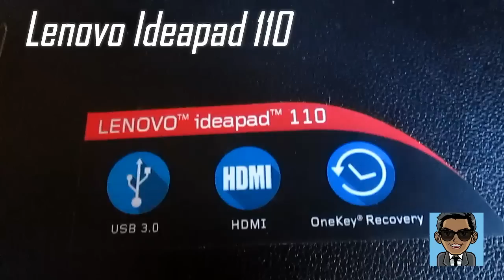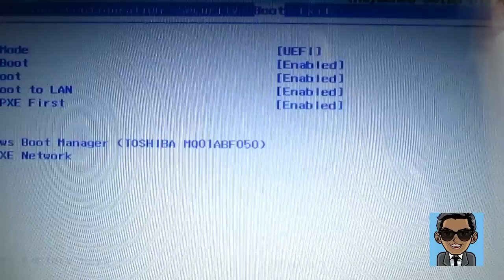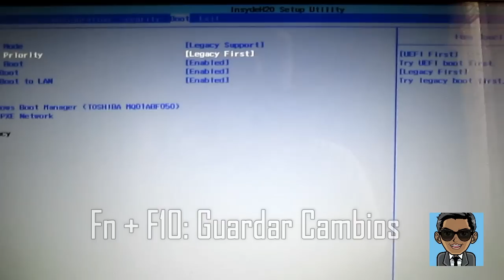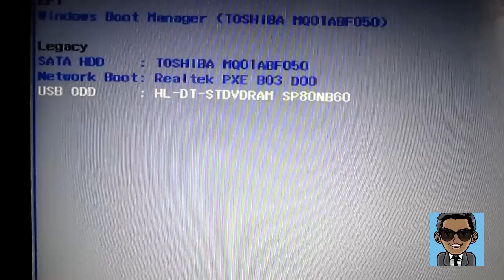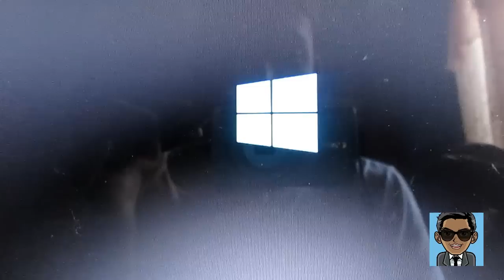Cómo ingresar a la BIOS Lenovo Ideapad 110 para FORMATEAR |Dos Métodos| [Fácil & Rápido]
FORMATEAR LENOVO 110 - BIOS
 Cómo ingresar a la BIOS en portátil LENOVO Ideapad 110 para FORMATEAR e instalar el sistema operativo que queramos. [Windows 7 - Windows 8.1 - Windows 10]
IMPORTANTE: Seguir todos los pasos.